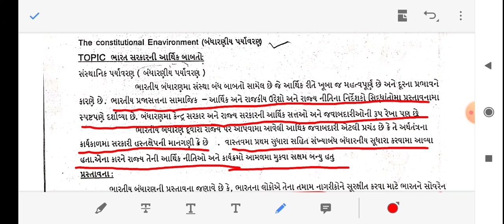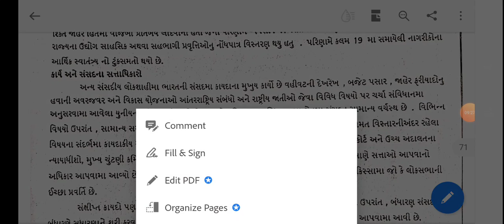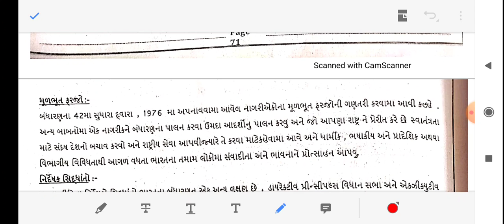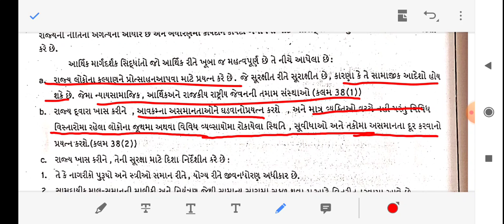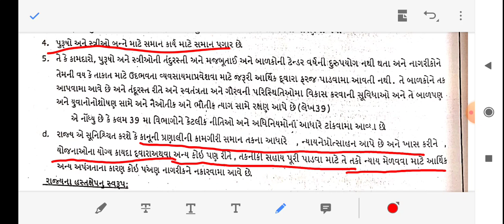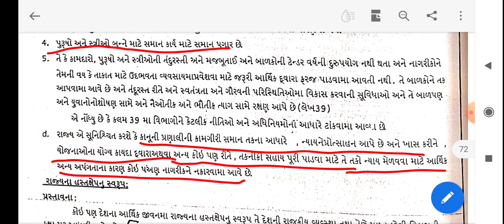T.Y.B.Com | Business Environment | Lecture - 15 | Unit -3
બંધારણીય પર્યાવરણ